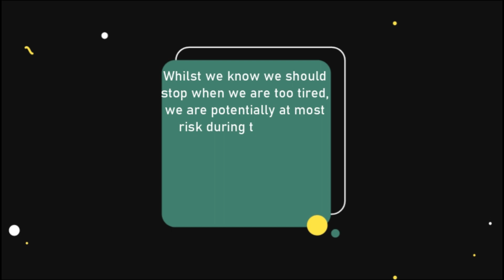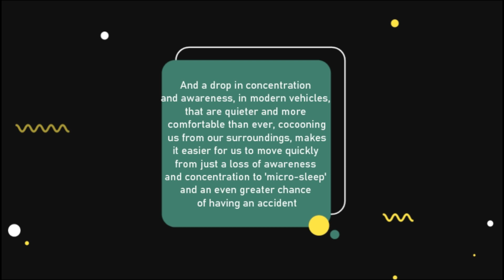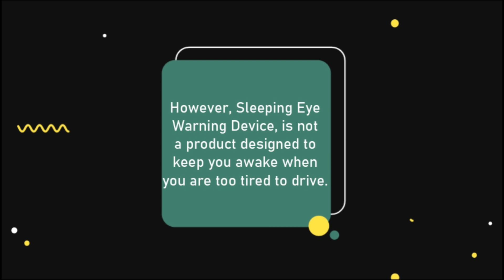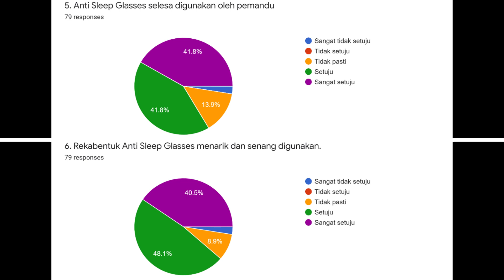S138 SLEEPING EYE WARNING DEVICE | KLESF International Challenge 2022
Number: S138
Title of Project: SLEEPING EYE WARNING DEVICE
Name of participant #1: MUHAMMAD ASHRIN BIN MUHAMAD AJERAN
Name of participant #2: MOHAMAD IZZ NIYAZ BIN ANDI BUANAH
Name of participant #3: SITI NURAZA FARHANAH BINTI AZALAN
Name of School: KOLEJ VOKASIONAL TAWAU
Project theme: Sustainable Cities and Communities (SDG 11)
Category: Secondary school (13 - 18 years old).

Abstract of Project:
The effects of driver fatigue and accidents caused by a loss of concentration contribute to a huge percentage of accidents on Malaysia's roads. Most reports put the figure above 20%, higher than the number of accidents caused by alcohol or excessive speed. There are many road accident cases reported in Malaysia. The causes are varied and one of them is drowsy driving. The tragic results of drowsy driving are alarming. Thus, a project called Sleeping Eyes Detector Sensor is made with the aim of alerting drivers who fall asleep while driving and hopefully help to reduce accidents on the road. The project is designed using an Arduino Nano system with an IR sensor that can detect the eyes that are closed for more than 1.5 seconds. The sensor will then send a signal to the buzzer to emit a loud sound that is made to wake up the driver. This product is suitable for drivers who do not have short-sightedness problem. A recent scientific study in Kolej Vokasional Tawau found that the number of accidents caused by driver could be reduced with Sleeping Eye Warning Device. This device will alert driver when it recognizes that driver is too tired to drive safely, but more importantly this device also will alert you as soon as it notices that you are starting to lose your concentration. Beside that, it will alert at the first signs of a drop in awareness, activating even before you reach the dangerous state of 'micro-sleep' ensuring you always remain alert and safe at the wheel. As a conclusion, a set of questionnaires using Google Form was distributed and the result analysis shows a high level of user acceptance and effectiveness of this product.